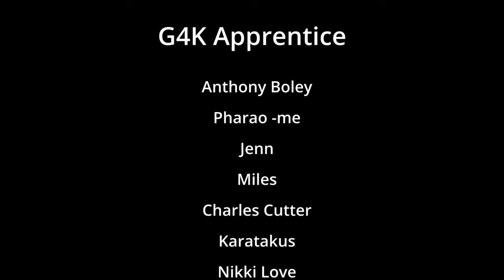HumanitZ - Walkthrough Gameplay - Part 1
HumanitZ is a co-op, isometric, open world survival game in a world ended by the zombie outbreak. As one of the few human survivors, try to last as long as “humanly” possible. The past can’t be changed, but you can make a difference today for the future of humanity.

Jingle